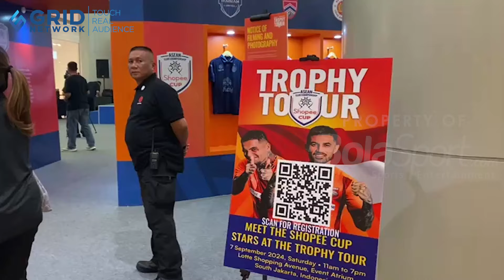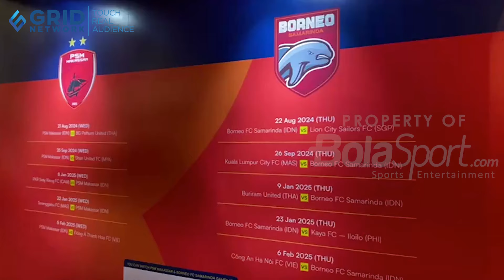Trofi Tour ASEAN Club Championship di Jakarta, Dua Pemain Keturunan Belanda Hadiri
Baru! L-Men Advanced Gold  HMB.
Mengandung 500mg HMB (Hidroxy Methylbutyrate) yang terbukti bantu cegah penyusutan otot dan tingkatkan kekuatan otot hingga 2x.

BOLASPORT.COM - Dua pemain keturunan asal Belanda, Diego Michiels dan Stefano Lilipaly, hadir langsung dalam acara Trofi Tour ASEAN Club Championship 2024 di Lotte Shoping Avenue, Kuningan, Jakarta Selatan, Sabtu (7/9/2024).

Artikel : Mochamad Hary PrasetyaBolaSport.com
Sumber Video : Mochamad Hary Prasetya/BolaSport.com
Video Editor : Tommy Nicolas/BolaSport.com

VIDEO LAINNYA:
Ambyar! Pasoepati Nyanyikan Chant Satu Jiwa Bersama Pemain

Like & Follow Facebook:
BolaSport.com